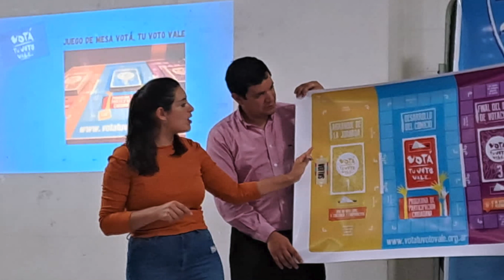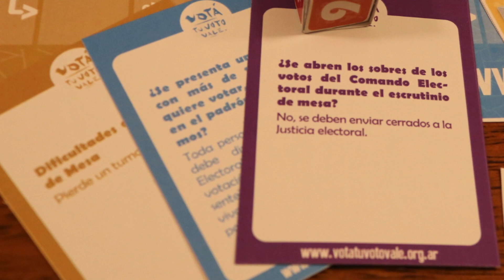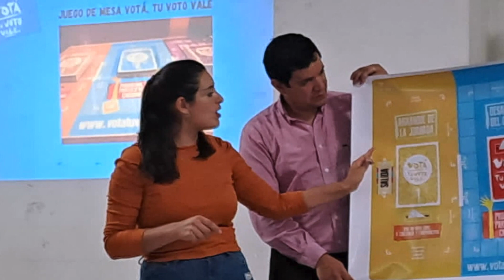Votá, tu voto vale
La Virgen de Luján, como patrona de nuestro país, también nos va a acompañar en este año electoral.

Un año en que nos comprometemos, como ciudadanos, a elegir gobernantes.

En este compromiso también está trabajando la Acción Católica Argentina quienes idearon un juego de mesa que se llama “¡Votá, tu voto vale!”, que nos ayuda a repasar el proceso electoral.

Estamos en comunicación con Claudia Carabajal, su presidenta.